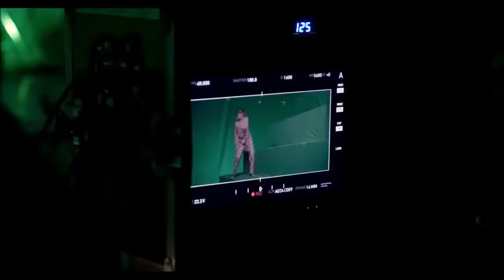Matt Cooper – Taylor Swift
Lyrics
Young love needs a soundtrack
Well, you and me found that
Well, I can turn time back with “Back to December”
The whole world faded
When the radio played it
And you gave me that first kiss, so fearless
Yeah, I still remember
Those lips, so red
That style, that dress
So delicate
Now you got me singing, baby
Now you got me singing like

You belong with me, I belong with you
Knew it at fifteen, now we’re 22
Singing “Tim McGraw”, ’cause it’s our song
A love story made for you and me
Filling up blank space with our wildest dreams
When those records spin
I can’t forget us singing with Taylor Swift

Senior year you moved
And we did what kids do
But in a couple months I knew
We had to begin again
Forever and always
Is feeling right these days
All you had to do is stay
And baby, you did ’cause

So delicate

(Ooh-ooh, ooh-ooh, ooh-ooh) Taylor Swift